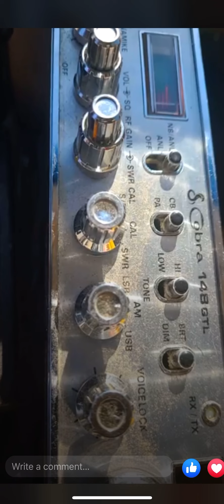817 Arizona Controller 10-12ing New York